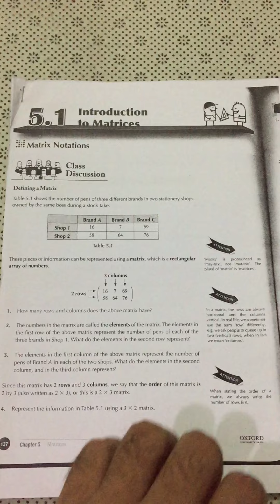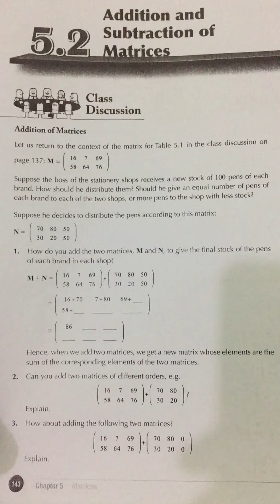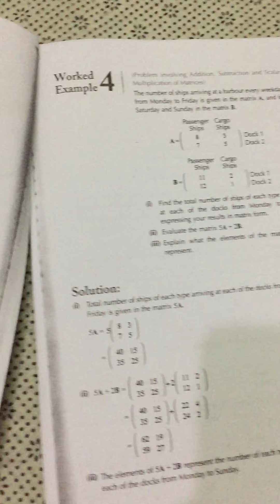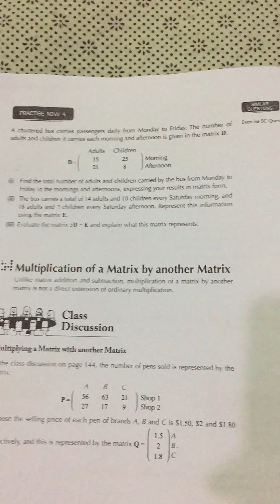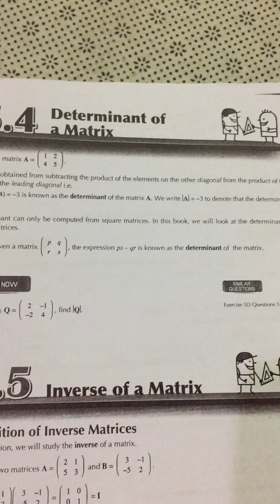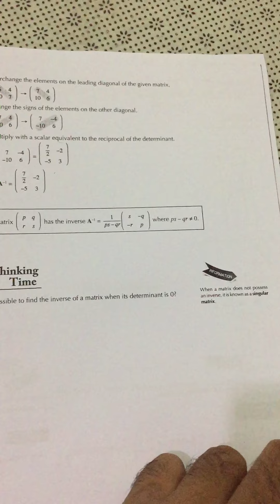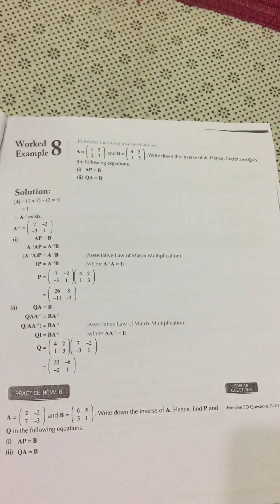Grade 9- Maths 4024- Practice Questions on Matrices- Ex 5A, 5B, 5C, 5D- Ch 5, D4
D4, Ch 5 - Practice Questions on Matrices - Order of Matrix, Equal Matrices, Addition and Subtraction of Matrices- Matrix Multiplication, Determinant and Inverse of a 2x2 Matrix